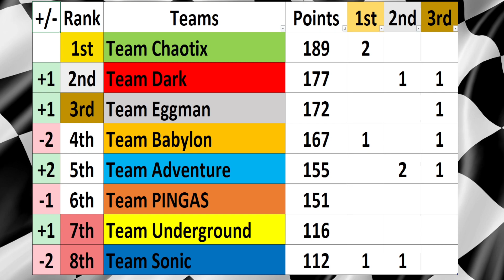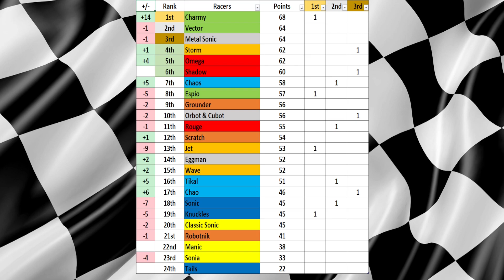Marble World Racing Sonic GP Season 01 Race 04 - Honeydome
Fourth race of the Sonic GP at Honeydome.